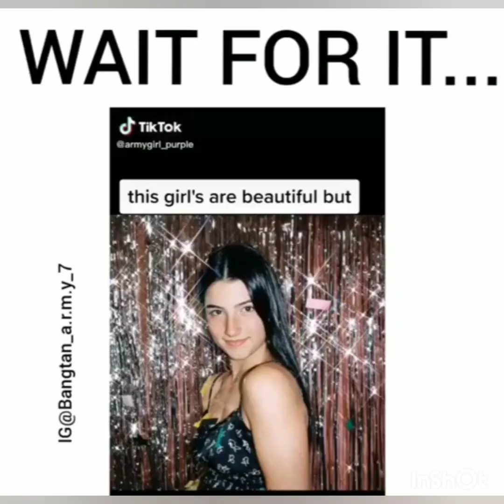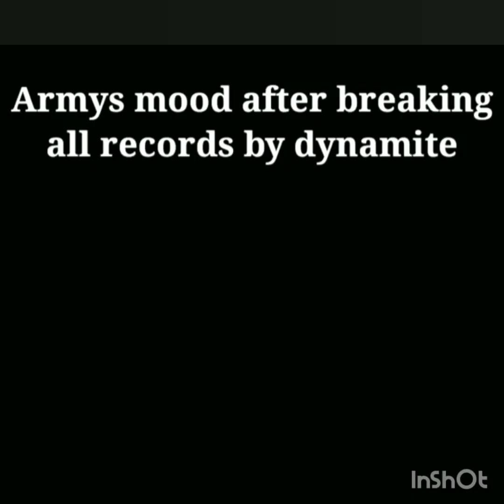BTS Amazing Video On Hindi Songs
Hello guys, This is my meme channel please support it